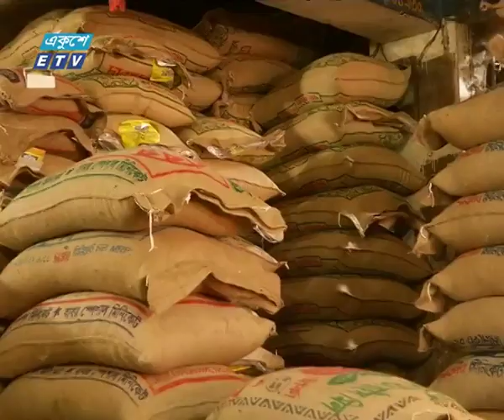পন্যের দাম নিয়ন্ত্রনে মনিটরিং বাড়ানোর তাগিদ সাধারণ ক্রেতাদের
বছরের প্রথম সাপ্তাহিক বাজারে চালের দাম কেজিতে ২ থেকে ৩টাকা বেড়েছে। প্রায় সব ধরনের ডালের দরও কেজিতে ৫ থেকে ১০ টাকা বেড়েছে। ব্যবসায়ীরা বলছেন, মিলারদের কারনেই দাম বাড়াতে বাধ্য হয়েছেন তারা। তবে পন্যের দাম নিয়ন্ত্রনে মনিটরিং বাড়ানোর তাগিদ দিয়েছেন সাধারণ ক্রেতারা। তৌহিদুর রহমানের রিপোর্ট।